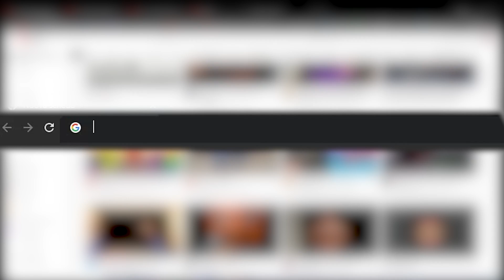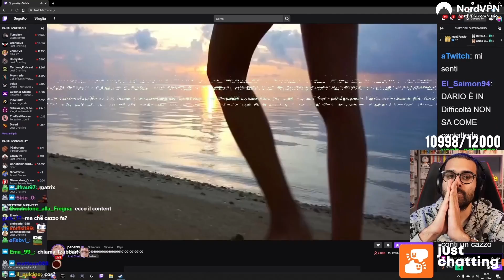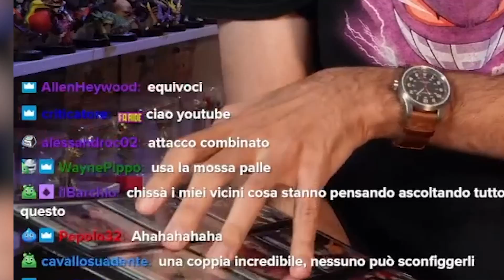La Fine Di Oktar con Dario Moccia, Panetty e il Masella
un grazie a Samuele Ricci che ha prestato la voce per il "telegiornale"
i suoi canali: